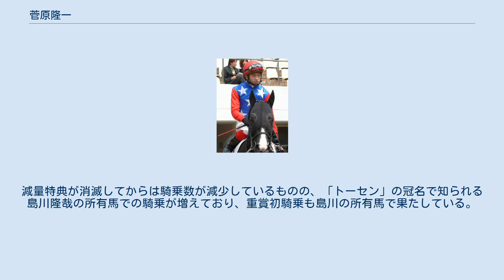菅原隆一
菅原 隆一（すがはら りゅういち、1992年3月11日 - ）は、美浦トレーニングセンター所属の騎手（フリー）。
元俳優（子役）。
2010年3月6日に日本中央競馬会 (JRA) の騎手としてデビュー。
 父は元JRA騎手で現調教助手の菅原隆明。
JRAでは初めての俳優出身の騎手となった。
 幼少時は子役俳優として数多くのドラマ・映画に出演。
中でも映画『釣りバカ日誌』シリーズでは浜崎家の一人息子・鯉太郎役を演じたことがあるほか、『らせん』ではやはり主人公・安藤満男の息子・孝則を演じるなど、重要な役を数多く務めていた。
 一方で小学5年生のときから乗馬を始めるなど、並行して騎手を目指す活動も行っていたが、中学1年生のときに父・隆明から「役者か騎手かどちらかにしろ」と選択を迫られたため、将来は騎手の道に進むことに決め、子役からは引退した。
 競馬学校第26期生。
2007年にJRAの競馬学校・騎手課程に合格し、2010年2月に卒業して騎手免許を取得した。
過去の子役という経歴もあってデビュー時は注目を集めたが、所属厩舎の不振もあり、2010年中に初勝利を挙げられなかった。
しかし2011年8月28日、札幌競馬第2競走に田島良保厩舎管理馬のメジロマリシテンに騎乗し、デビューから208戦目で初勝利をあげた。
減量特典が消滅してからは騎乗数が減少しているものの、「トーセン」の冠名で知られる島川隆哉の所有馬での騎乗が増えており、重賞初騎乗も島川の所有馬で果たしている。
 （2020年5月17日現在 JRA騎手名鑑より）